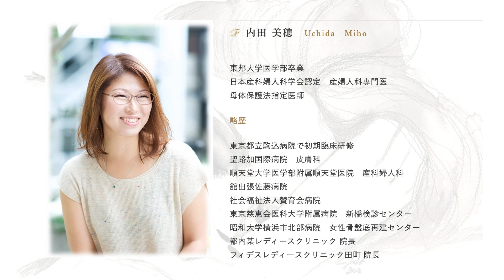【骨の健康を守る美味しいレシピ】サーモンとイカのばくだん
今回は『骨の健康を守る美味しいレシピ』を紹介しています👩🏻‍⚕️

カルシウムとともに、ビタミンDやビタミンKなどの栄養素をあわせて摂ることが重要です。

バリエーション豊富な美味しいレシピで無理なく楽しく食べ続けていただけたらと思います🌟

‹目次›
00:00　オープニング
00:17　材料の紹介・調理

『サーモンとイカのばくだん』
〜そのままでも海苔に巻いても〜
‹材料›
・ノルウェーサーモン（お刺身用）…約50g
・イカのみみ…2枚
・納豆
・とろろ
・オクラ（さっと塩茹でしたもの）
・みょうが
・かいわれ大根
・大葉
・たくあん
・あさつき

✿たれ
・塩麹…小さじ1
・いしる（濃口醤油でも可）…小さじ1

✿仕上げ
・海苔（巻く用）
・うずらの卵

女性が健やかに過ごせるよう様々な情報を発信しております！

▼ただいま質問を募集しております！取り上げてほしいテーマ、お悩みなどございましたら下記フォームよりお気軽にお寄せください✨

‹関連動画›
【女性の健康をサポートする美味しいレシピ】豆乳・豆腐を使ったはまぐりのお吸い物

企業向けWell-being経営サポートのご提供について